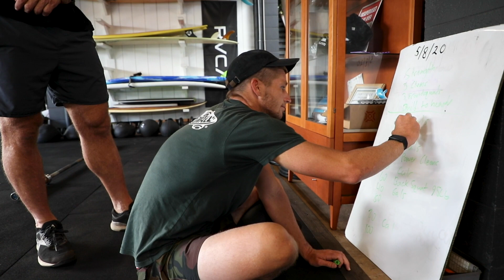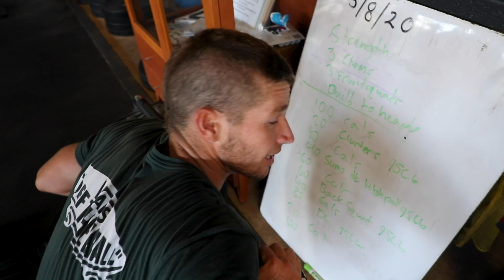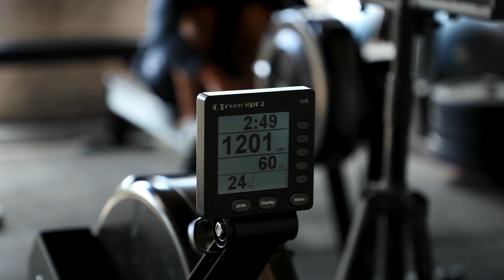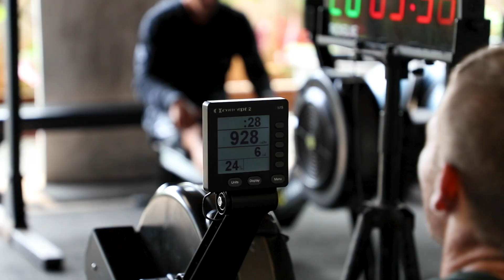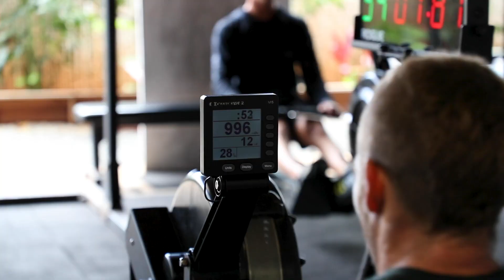THIS WORKOUT DELETED US! LIFTING HEKINBOB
HELP SUPPORT THE C4 Foundation this Memorial Day!
The C4 Foundation provides support and resources through science-based programs to active duty Navy SEALs and their families.

MERCH!

Film&Edit
Zoard Janko